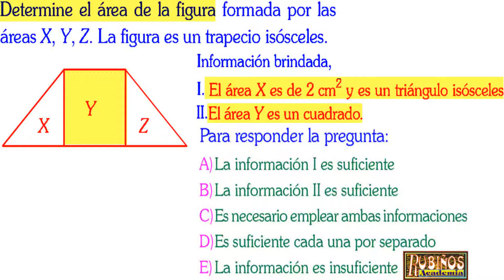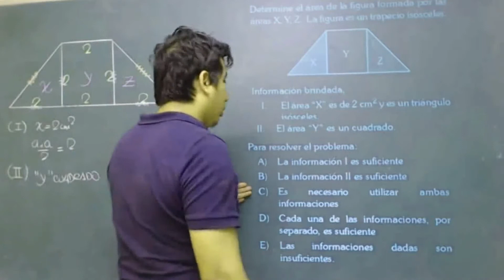Examen Admisión a la Universidad UNI Suficiencia de Datos Razonamiento Matemático Solucionario 2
Suficiencia de datos Problema Resuelto de Aptitud y razonamiento matemático cepreuni - matemáticas pre UNI .

Soluciones de la prueba de ingreso a la Universidad nacional de Ingeniería  UNI - primera evaluación - Solucionario de aptitud académica .

Determine el área de la figura formada por las
áreas X, Y, Z. La figura es un trapecio isósceles.
Información brindada,
I. El área X es de 2 cm2 y es un triángulo isósceles.
II. El área Y es un cuadrado.
Para resolver el problema:
A) La información I es suficiente
B) La información II es suficiente
C) Es necesario utilizar ambas informaciones
D) Cada una de las informaciones, por separado,
es suficiente
E) Las informaciones dadas son insuficientes